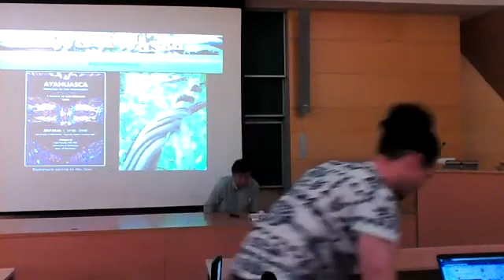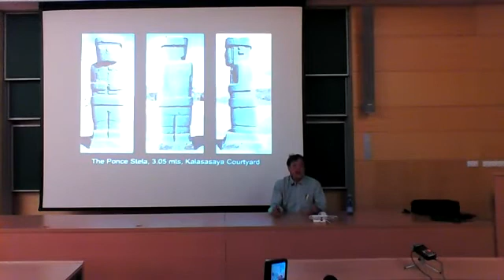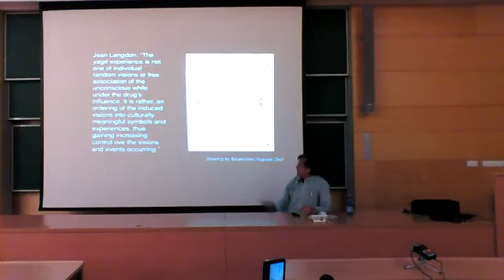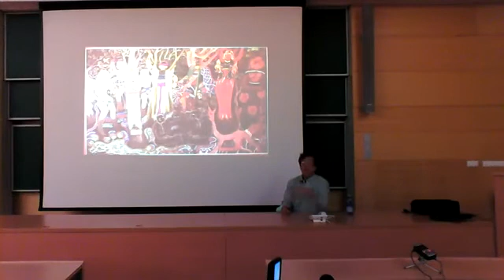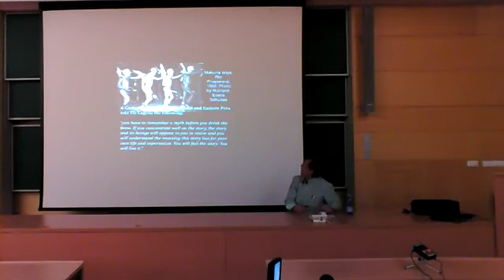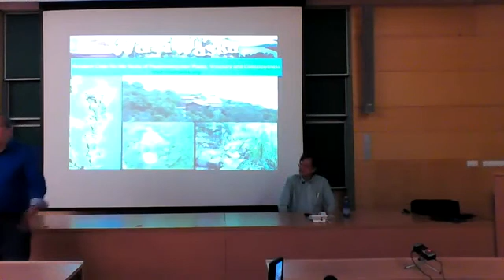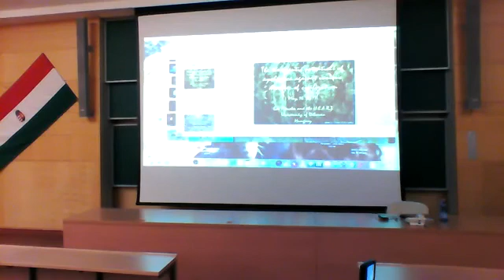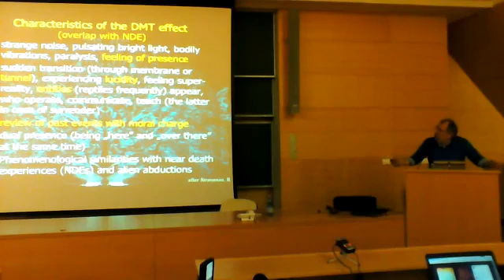Ayahuasca: Medicine of the rainforest – Luis Eduardo Luna előadása Frecska Ede szervezésében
A Pszichiátria Tanszék szervezésében előadást tart Luis Eduardo Luna, Ayahuasca – medicine of the rainforest címmel az Auguszta tanteremben. bevezetőt mond Frecska Ede a Debreceni Egyetem Pszichiátriai Tanszékének vezetője.
Időpont: 2017.május 16. kedd 17 óra
Helyszín: Debrecen, Debreceni Egyetem – Auguszta tanterem

Facebook esemény

Dr. Luis Eduardo Luna is a columbian antropolgist, who lives in Brazil. He is the one, who started the globalization of Ayahuasca, and who first used the term “plant teachers” in his PhD dissertation, and the one who first introduced the famous painter Pablo Amaringo to the world.

Dr. Luna is going to give us a one and a half hour lecture about the healing plants, and plant teachers from the Amazon, mainly from Ayahuasca. After his lecture Dr. Ede Frecska, the chairman of the Psychiatry Institute of Debrecen, will speak about why Ayahuasca is a medicine.

The language of the lecture will be only English, due to the narrow time frame we have. Thank you for your understanding.